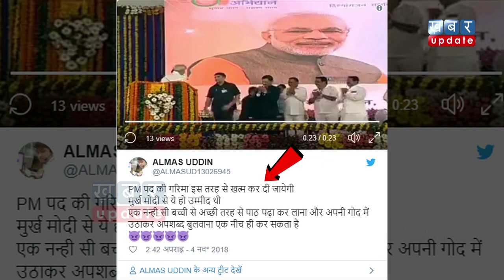Modi द्वारा इस बच्ची से Rahul Gandhi को 'पप्पू' कहलवाने का सच क्या है? | Khabar Update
प्रधानमंत्री मोदी का एक वीडियो इन दिनों वायरल है. जिसमें वो एक बच्ची से राहुल गांधी को 'पप्पू' कहते दिखाई दे रहे हैं. लेकिन आप तब हैरान रह जाएंगे जब इस वीडियो की हकीकत से रूबरू होंगे. देखिये इस वीडियो की असली सच्चाई क्या है?